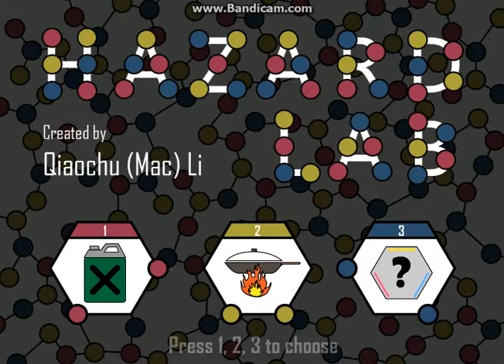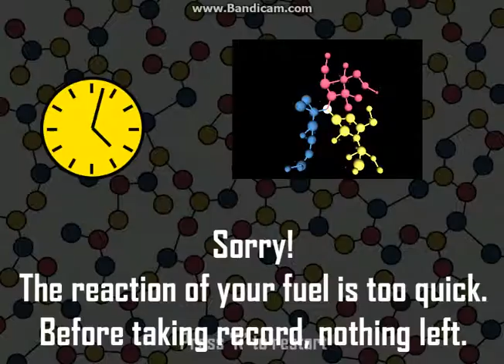Hazard Lab Demo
Ludum Dare 31. Created by Mac.